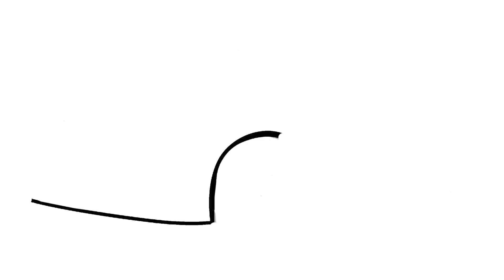Pagina di colorazione cupcake e automobili | Come disegnare e colora per i bambini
Come disegnare e colorare per i bambini è il canale per imparare a disegnare con video educativi.